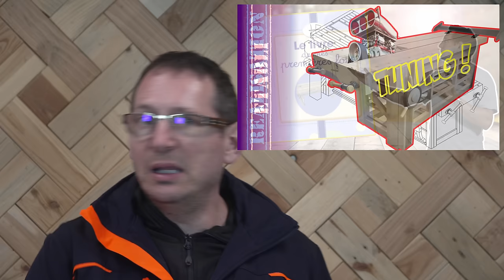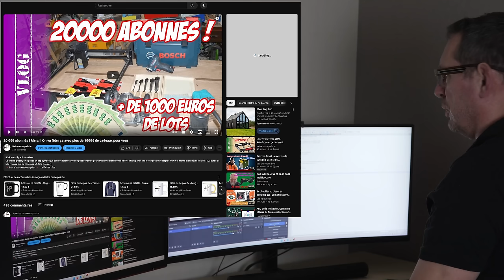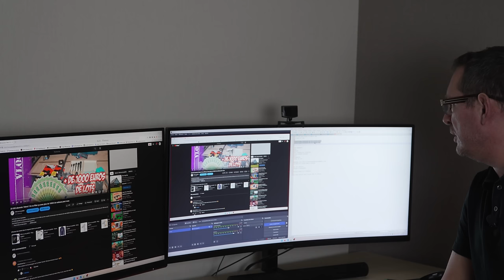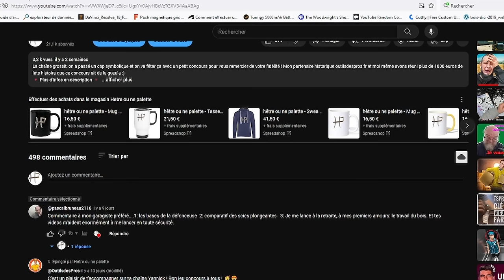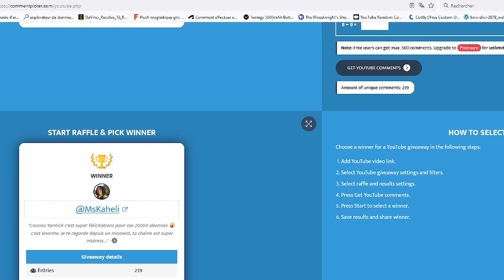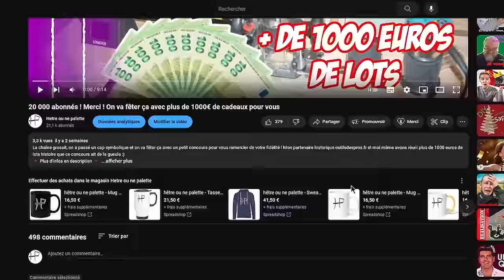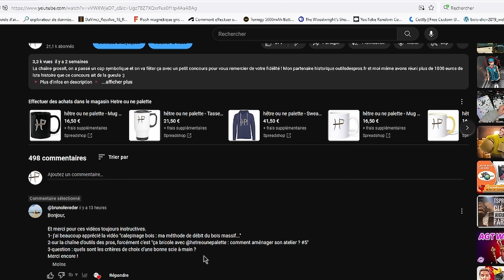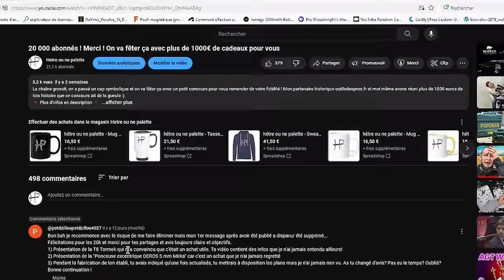Je réponds à vos questions et concours - partie 1 sur 2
Vous êtes curieux, vous vous posez des questions ? J'ai les réponses ;)

=== LES LIENS RELATIFS A LA VIDEO ===

MERCI !

=== Sommaire ===
00:00 - intro
05:08 - faq - questions sur la chaîne Hêtre ou ne palette
15:34 - faq - questions sur l'établi
17:15 - faq - les gros projets
19:47 - faq - les projets de réalisations
20:42 - faq - questions sur les projets en général
22:58 - faq - questions sur les outils
34:25 - tirage au sort